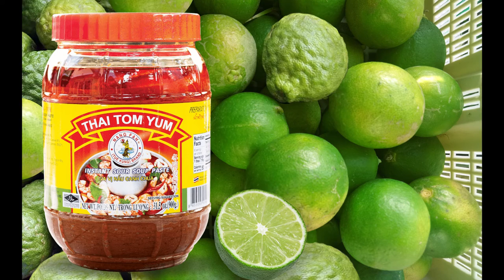The vibrant Nyonya kerabu bee hoon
Learn how to make this colourful and zesty dish that will awaken all your senses. It is easy. Give it a try.

To find out more about Penang, the UNESCO heritage city of George Town,

All photographs and graphics by Adrian Cheah